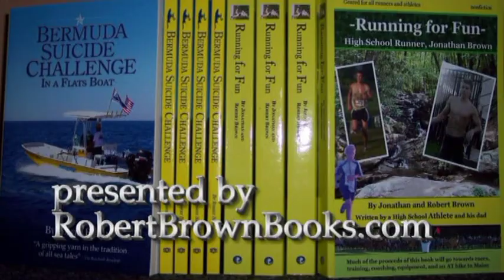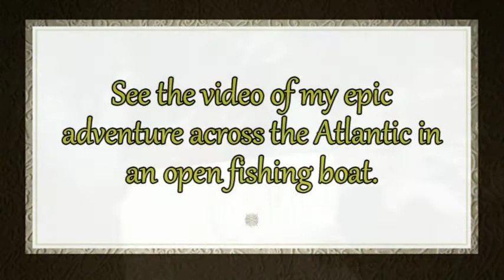Jenni Rush goes to the Merritt Island Swim Team car wash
Jenni Rush, golden retriever, goes to the swim teams car wash.